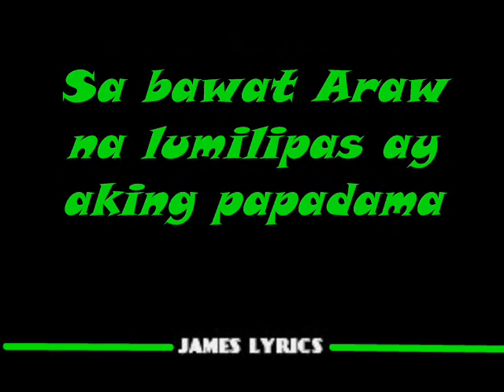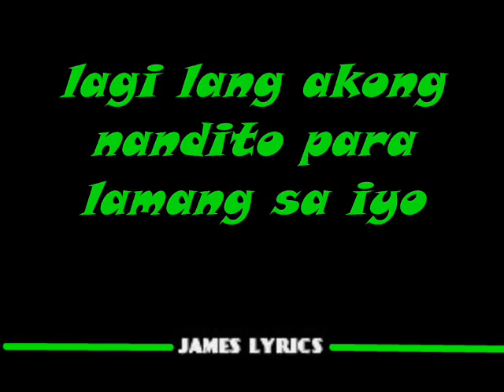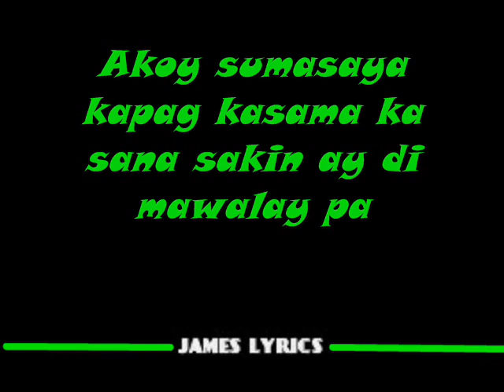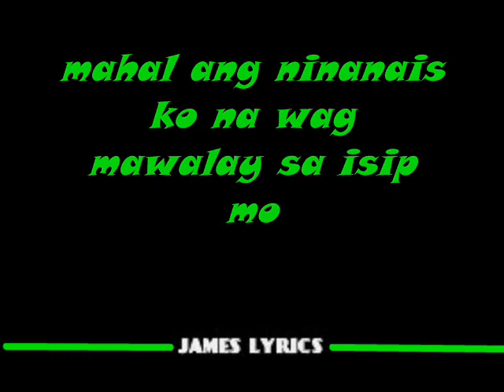Nag-iiSa Ka Lang : Lyrics Ft. James Doria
adaawdawdw